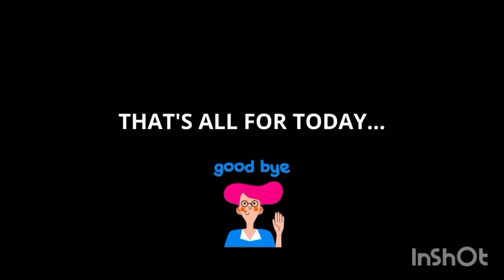G42| Word Puzzle Daily Brain Challenge (level 34)